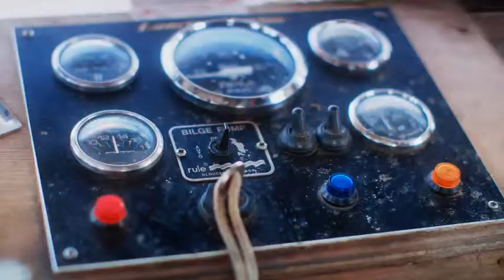Fishermans Friend, Never without a friend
Hans and Sven, have an accident on a boat while missing their good friend @HansNiderf. Lucky escape for your buddies.